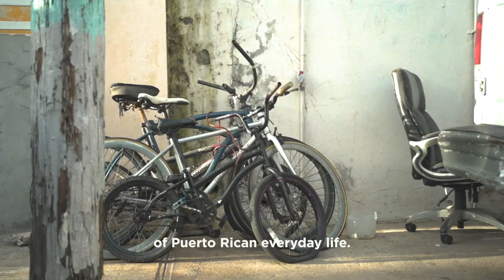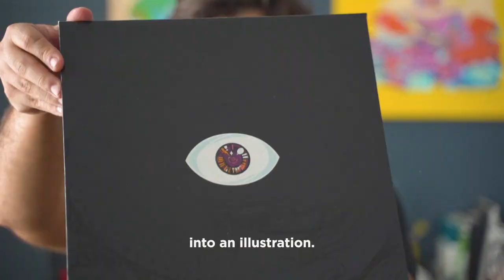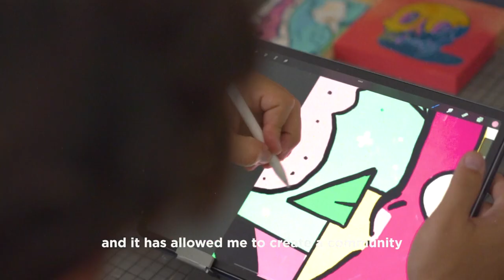COLLECTIVE ARTS x SERGIO STUFF | ARTIST AMBASSADOR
Meet Sergio Stuff 🏝🍺

Get transported to San Juan, Puerto Rico with an exclusive collaboration featuring the artwork of inter-dimensional traveller, illustrator and muralist Sergio Vazquez. We partnered with Sergio on a limited edition capsule collection and visited his studio in Puerto Rico to learn more about his work, what inspires him and more.

More About Sergio:
Illustrator, muralist and designer born in the hyper tropical Island of Puerto Rico, within the Santurce community. Sergio studied graphic design at the Escuela de Artes Plásticas in old San Juan. Later started traveling between parallel universes where his real training began, far away from here on a planet untouched by time and space. When he is not illustrating, designing, painting murals or making a new comic, he can be found traveling around the world. Most likely in a little ramen shop or pizza place near you!

Video by: Stephanie Segarra
Edit / Motion Graphics: Kevin Chaves